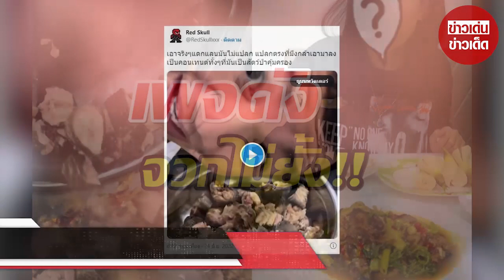งานงอก!! นักร้องสาว โชว์กิน ‘ผัดเผ็ดแลน’ สัตว์ป่าคุ้มครอง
เป็นอีกกระแส ที่วิพากษ์วิจารณ์ในโลกออนไลน์ในขณะนี้ เมื่อ ทวิตเตอร์ RedSkullxxx ได้ออกมาโพสต์ว่า กระต่าย พรรณนิภา นักร้องสาวได้โพสต์คลิปวิดีโอลงในเพจของตัวเอง โดยโชว์กินเมนู ผัดเผ็ดแลน ทั้งว่า แซ่บมาก จนกระทั่งเป็นที่วิพากษ์วิจารณ์

โดยทวิตเตอร์ RedSkullxxx กล่าวว่า

 "แลนหรือตะกวดเป็นสัตว์ป่าคุ้มครองลำดับที่ 40 ตามพ.ร.บ.สงวนคุ้มครองสัตว์ป่า พ.ศ. 2562 มาตรา 17 ห้ามมิให้ผู้ใดครอบครองสัตว์ป่าสงวนหรือสัตว์ป่าคุ้มครองไว้ในครอบครองโดยมิได้รับอนุญาต ระวางโทษจำคุกไม่เกิน 5 ปี และปรับไม่เกิน 5 แสนบาท หรือทั้งจำและปรับ เอาจริงๆกินแลนมันไม่แปลก แปลกตรงที่มึงกล้าเอามาลงเป็นคอนเทนต์ทั้งๆที่มันเป็นสัตว์ป่าคุ้มครอง"